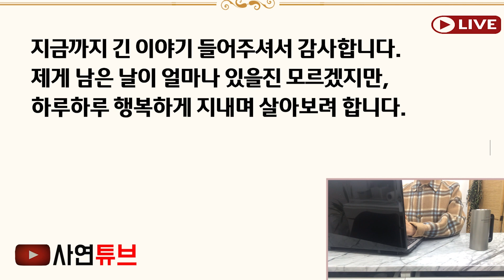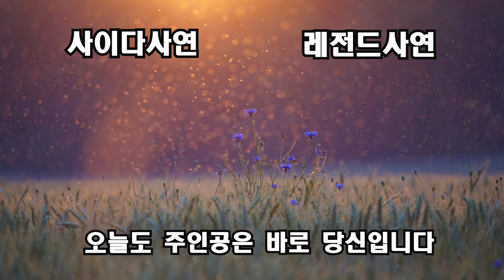(반전실화사연)시장에서 국밥집하는 내게 찾아와 매일구걸하던 9살 소년을 30년만에 내 사위로 만나게 되고 두손을 맞잡은 그순간 기적이 일어나는데 [신청사연][사이다썰][사연라디오]